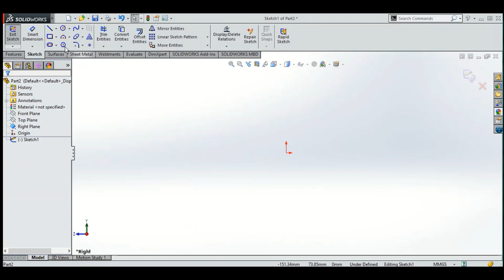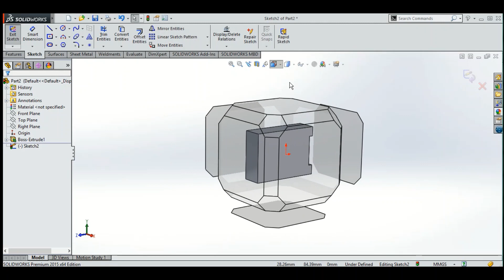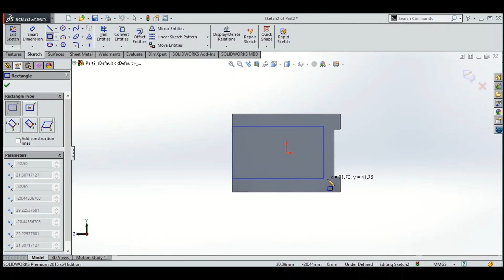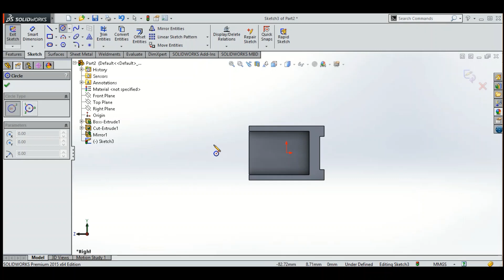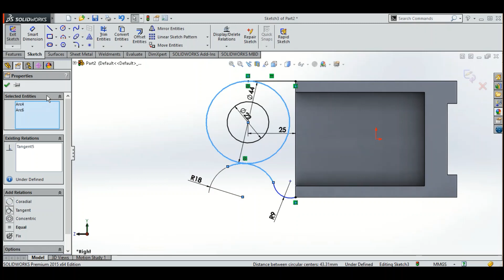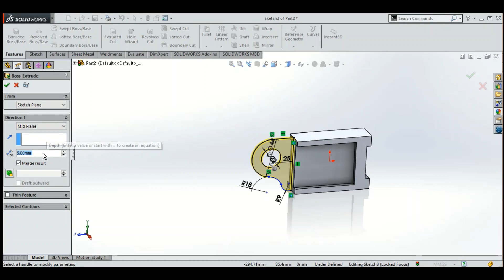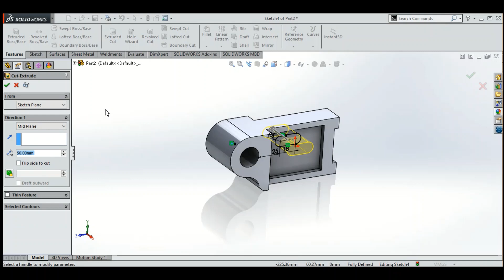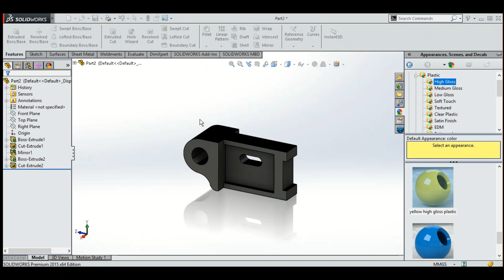SolidWorks Tutorial | 13 Exercise | Extrude | Extrude cut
SolidWorks Tutorial for Beginners Step-By-Step